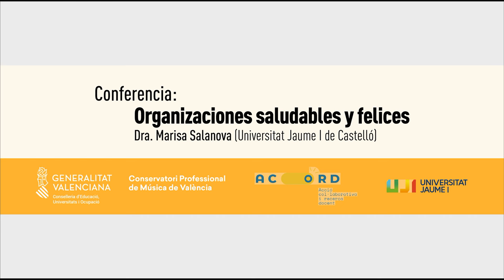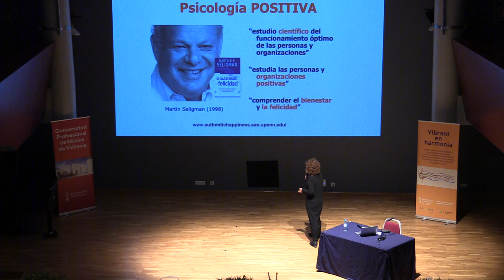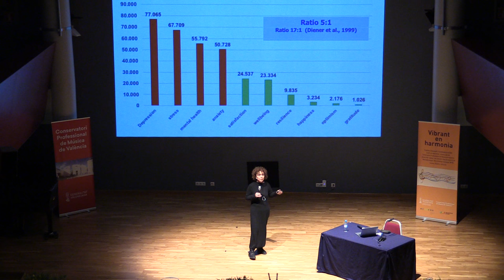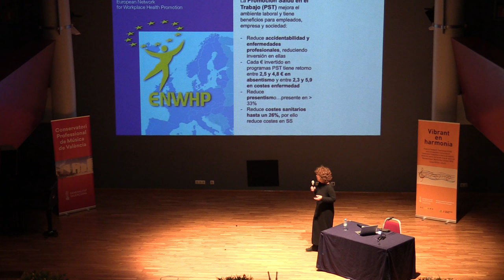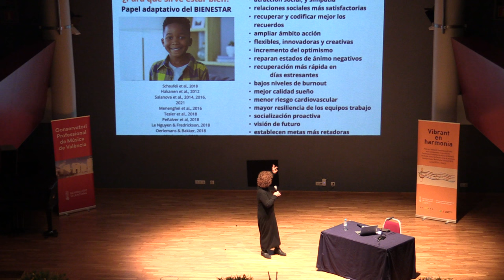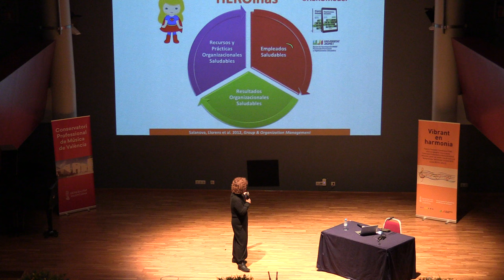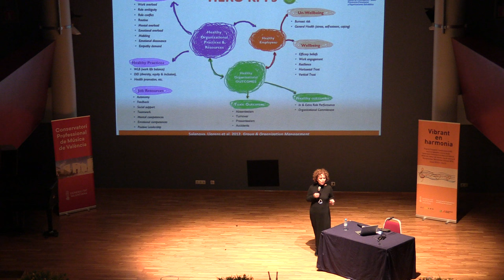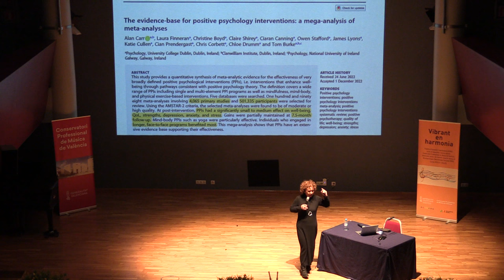Organizaciones saludables y felices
Conferencia: Organizaciones saludables y felices

Conferencia impartida por la Dra. Marisa Salanova (Universitat Jaume I de Castelló), el miércoles 10 de enero de 2024, dentro de la 2ª Semana Vibrant del proyecto de innovación educativa Vibrant en harmonia.

Vibrant en harmonia es un proyecto de innovación y transferencia Acord* del Conservatorio Profesional de Música de Valencia, en colaboración con la Universidad Jaume I de Castellón.

(*Acción colaborativa e investigación docente en colaboración con el Grupo investigador en Neuropsicología y Neuroimagen Funcional de la Universidad Jaume I de Castellón)